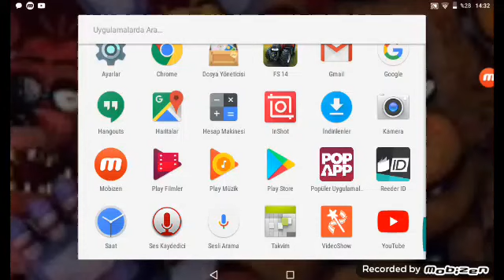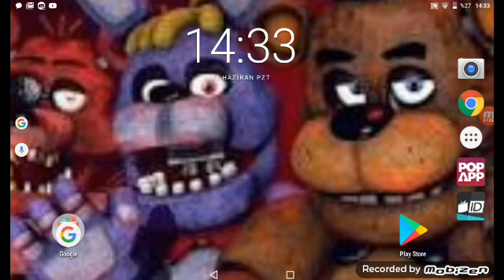Nasıl apk dosya kurulur (video salaklar için)